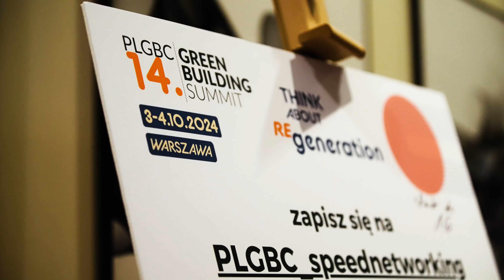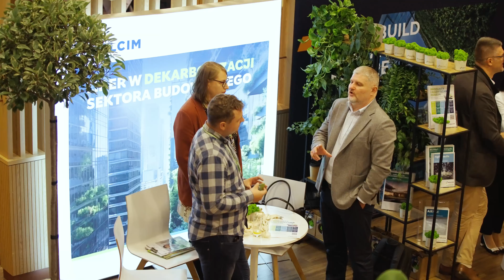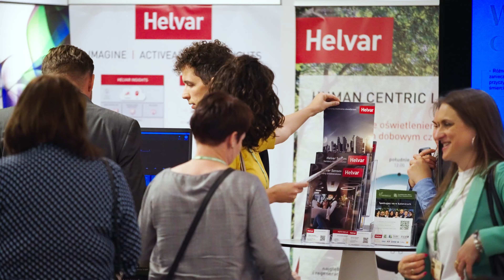Relacja z 14. PLGBC Green Building Summit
Czternasta edycja PLGBC Green Building Summit pod hasłem "Think about (re)generation" zgromadziła blisko 500 uczestników i uczestniczek.

Wydarzenie odbyło się 3-4 października br. w zrównoważonej przestrzeni Sound Garden Hotel w kompleksie Business Garden w Warszawie. Konferencji towarzyszyło wręczenie nagród w konkursie PLGBC Green Building Awards 2024. Podczas drugiego dnia konferencji, organizowanego w ramach międzynarodowego projektu FoCA (Free of Carbon Architecture), została zaprezentowana platforma edukacyjno-obliczeniowa, która pozwoli na szacowanie śladu węglowego budynku w zakresie A1-A3 cyklu życia budynków.

Keynote Speakerzy:
✔ Maciej Franta
✔ Anita Cieślicka
✔ Kamil Domachowski
✔ Piotr Krzyżowski
✔ Cristina Gamboa
✔ Nadia Sahmi

Partner Strategiczny: Holcim Polska

Partnerzy Wspierający: Aluprof, Geberit Polska, STRABAG Polska, Helvar Polska, Horizone Studio

Partnerzy: ASSA ABLOY, Łukasiewicz – WIT, CBRE Poland, GOLDBECK SOLAR, JWA, Midori Project, Panattoni Poland, Prologis, ArcelorMittal Steligence, WICONA Polska

Realizacja relacji: IMPACT Production